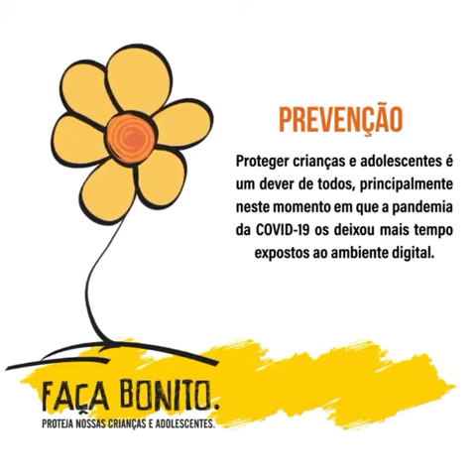Equipe do CREAS fala sobre o Combate ao Abuso e à Exploração Sexual de Crianças e Adolescentes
O Combate ao Abuso e à Exploração Sexual de Crianças e Adolescentes é um dever de todos!

Prefeitura de Garrafão do Norte,
O Trabalho Não Para!